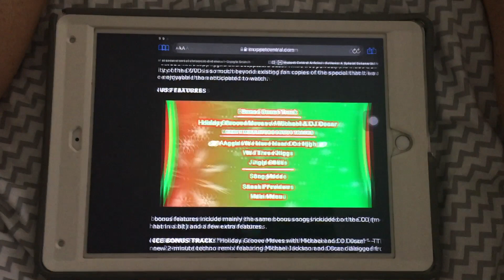A Special Sesame Street Christmas (by Alston)